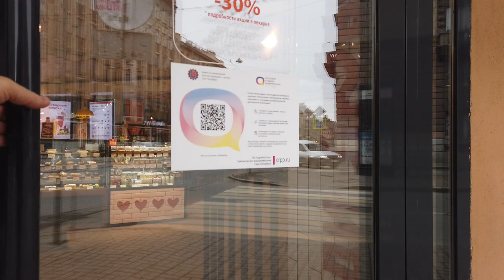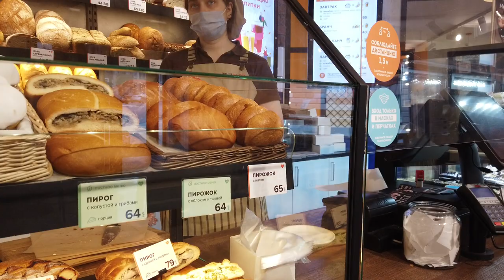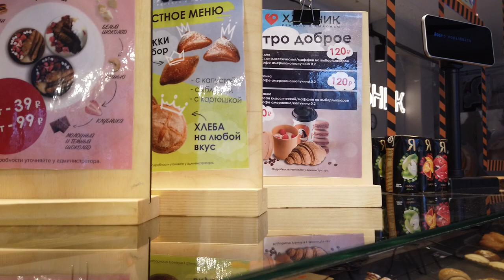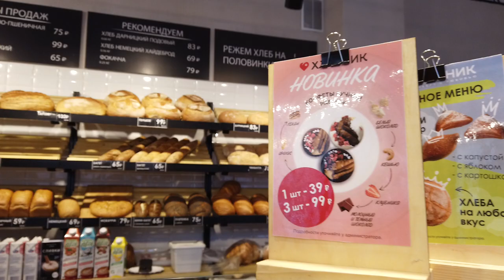St Petersburg Russia Walking Tour - Street 14 line, Petersburg Bakerys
Walk in St. Petersburg (Russia) along the street 14 line, we will pass through houses with walkways. Vasileostrovsky district, Vasilyevsky island. Walk from Sredny prospect of Vasilyevsky island along 14 Line street to Maly prospect. On the way of our walk we will stop by the Petersburg bakery.